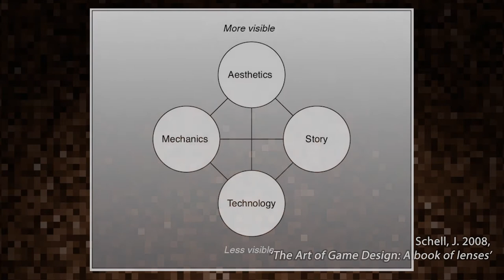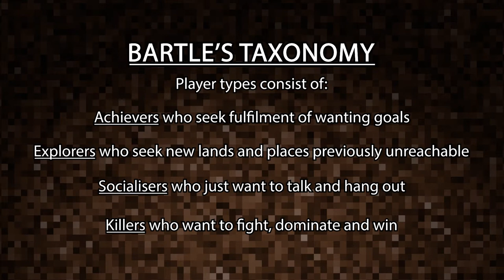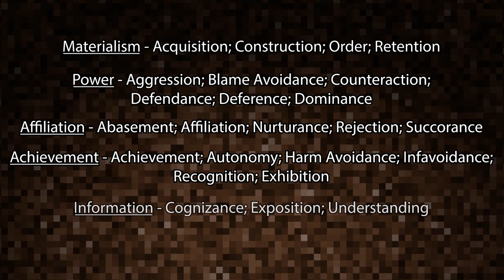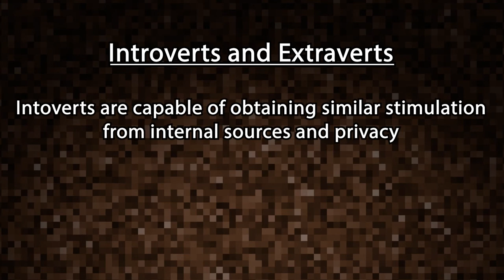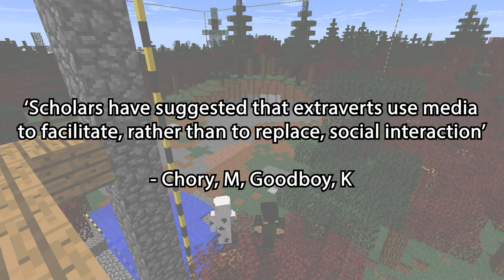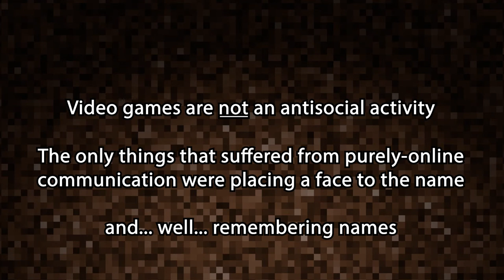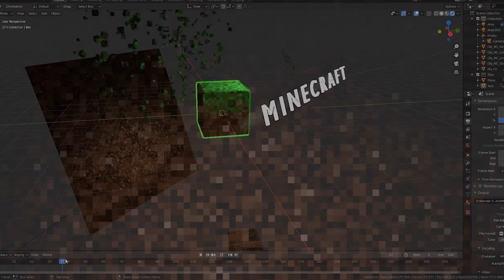Video Essay - Minecraft as a Social Conduit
A video essay I have developed for my Behaviour and Motivations in Games class at Swinburne University of Technology.

Through the lens of psychoanalytic theory, I inted to break down what Minecraft means to me, and how the game has affected my life positively since release.